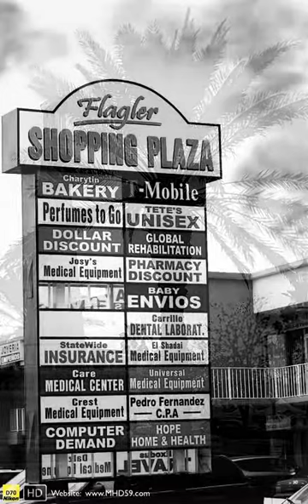HD Nikon D70 Stock II Miami BW II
HD Art of PHOTOGRAPHY

Artistic and Creative Pure Photography
by MHD59 Maximin Lida -
Updated to HD format in 2011 -
more than 10,000 FREE HD Photo on the MHD59 website  -

Photos from around the world including South America, France, Miami, and many many projects.